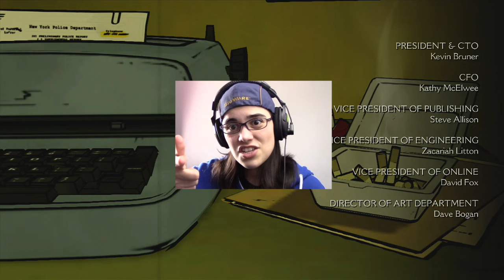MD Plays Wolf Among Us EP1: Magic! (End)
This is a blind lets play (w/ commentary and face cam) of Telltale Games', The Wolf Among Us, based on the popular comic book series, Fables, by Bill Willingham.